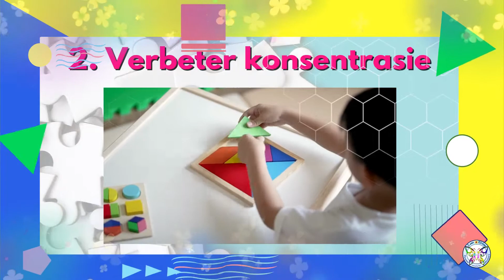Hoekom is legkaart bou SO belangrik vir kinders in Afrikaans?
Hierdie is 'n kort Gratis Afrikaanse Opvoedkundige video wat kortliks vyf belangrike perseptuele vaardighede uitlig wat ontwikkel by kinders terwyl hulle legkaarte bou. Leer die belangrikheid van legkaarte bou vir kinders in Afrikaans.

Moedig jou kind aan om legkaarte te bou, sodat sy perseptuele vaardighede en kritiese denke maksimaal kan ontwikkel.

Is jy opsoek na oulike, effektiewe Perseptuele video's vir jou kinds? Klik gerus op die speellys hier onder en gaan vind 'n skatkis van waardevolle Afrikaanse Kindervideo's.